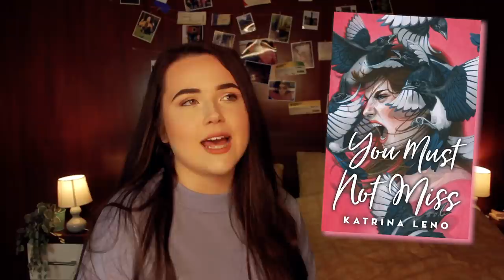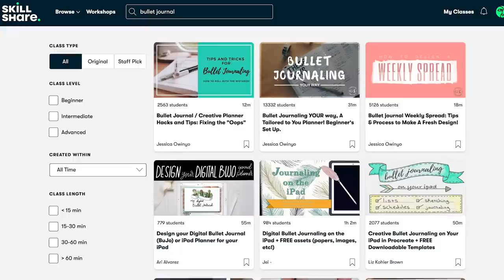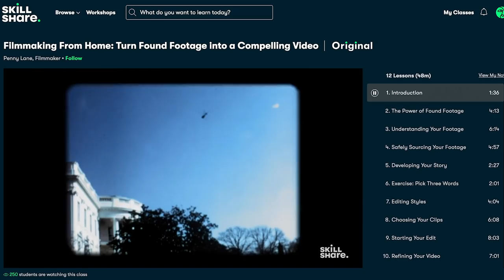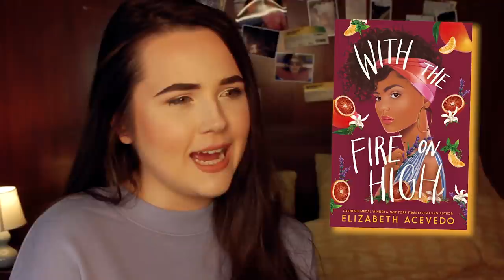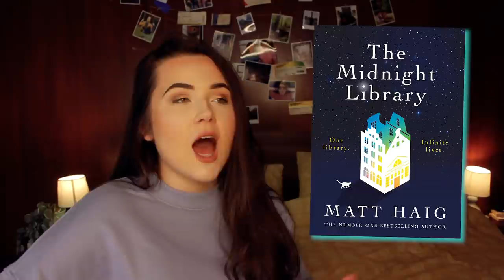BOOK RECOMMENDATIONS TO GET AHEAD ON YOUR READING GOAL✨ books to get you out of a reading slump!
In a reading slump? Behind on your reading goal already (like me hehe)??? then i've got all the book recs for youuuu!!